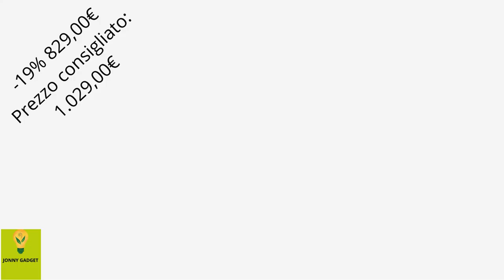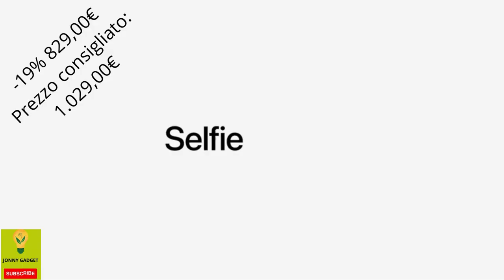Apple iPhone 14 Pro Max (128 GB) - Viola scuro SCONTATO DEL 16%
ACQUISTALO SCONTATO -16%
Apple iPhone 14 Pro Max (128 GB) - Viola scuro
Display Super Retina XDR da 6,7" always-on con ProMotion
Dynamic Island, un modo mai visto per interagire con iPhone
Fotocamera principale da 48MP: risoluzione fino a 4 volte più alta
Modalità Cinema: ora con Dolby Vision 4K fino a 30 fps
Modalità Azione per riprese stabili e senza sbalzi
Rilevamento incidenti: una tecnologia salvavita che chiama i soccorsi se tu non puoi
Una batteria che dura tutto il giorno e ti dà fino a 29 ore di riproduzione video
A16 Bionic. Il più evoluto chip per smartphone. Reti cellulari 5G ultrarapide
Ceramic Shield e resistenza all’acqua per una robustezza all’avanguardia nel settore
iOS 16 ti dà ancora più modi per comunicare e condividere, e per rendere il tuo iPhone ancora più tuo